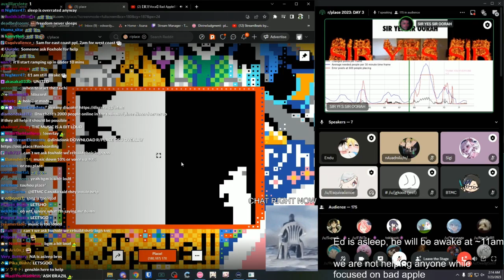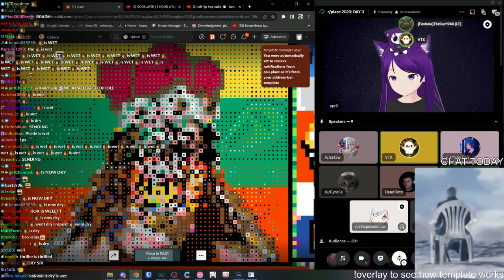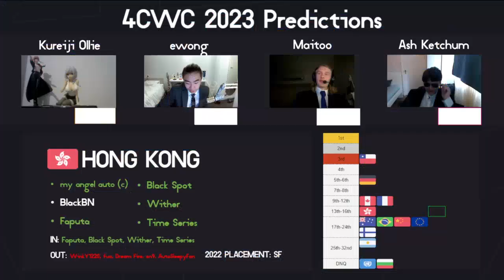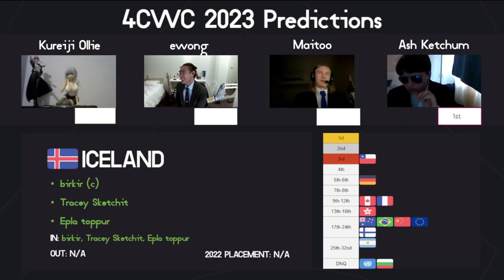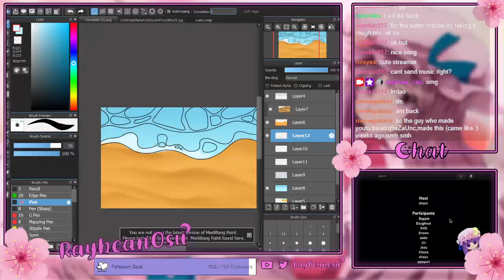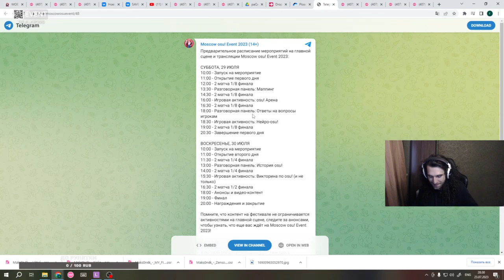WE NEED YOUR HELP FINISHING THE BAD APPLE ANIMATION! | Daily osu! Moments!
*** Clip Sources ***

00:00 - WE NEED YOUR HELP FINISHING THE BAD APPLE ANIMATION | by BTMC

00:34 - Foxhole beating LTU | by BTMC

01:34 - LTU losing hard | by BTMC

02:34 - thx bratishkonoff | by BTMC

02:48 - ICELAND REVEAL | by 4CWC

03:13 - 6WC Roster Reveal/Prediction Stream, Mappol Showcase follows after! | by 6WC_2023

03:39 - ??? | by Tutkajd

03:53 - DJ乳鴨鴨揮手說掰掰 | by 乳鴨鴨

04:00 - ?? LMFAO | by maplecup_2023

04:10 - lmao | by BTMC

04:26 - че | by haenaminus

04:43 - THE GOAT | by 6WC_2023

04:56 - ШАРАХАЕТСЯ ОТ НОТ ХАХА | by true_kek

05:12 - geilstes intro | by VnCommunityLeague

05:22 - ТЕРНАФИС ЧОРТ | by ternafistournaments

05:49 - THE TRANSITION | by BTMC

06:03 - Denmark  | by 6WC_2023

07:03 - goodbye | by 6WC_2023

07:24 - Ok tohle je illegal | by fisskill

08:12 - BLACK ROVER DT? 10 STAR? | by Shikkesora

08:42 - MEOWWWW | by raybean_osu

08:54 - райдо фк нм1 | by yuiko186

09:29 - Талала оценил сочность хуесоусов | by talalusha

09:44 - stomp box ezdtfl fc | by daishko

10:14 - what is happening | by batballtournaments